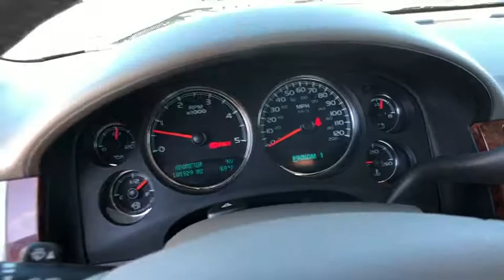2011 Chevrolet Silverado Redding, Eureka, Red Bluff, Chico, Sacramento, CA BF259623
Used 2011 Chevrolet Silverado available in Redding, California at Lithia Chevrolet Redding. Servicing the Eureka, Red Bluff, Chico, Sacramento, CA area.